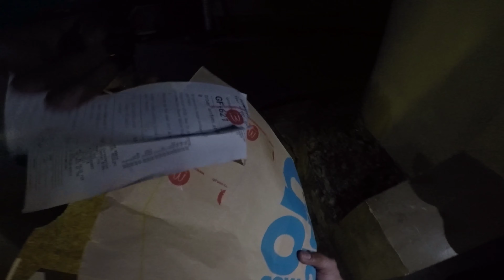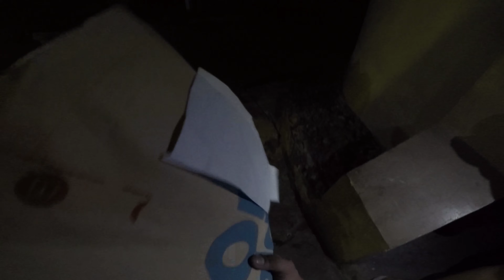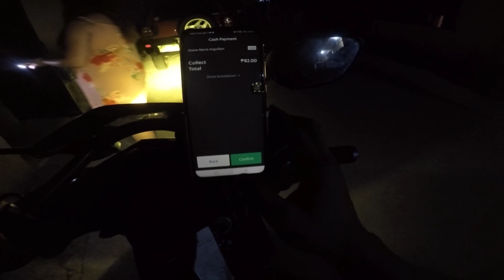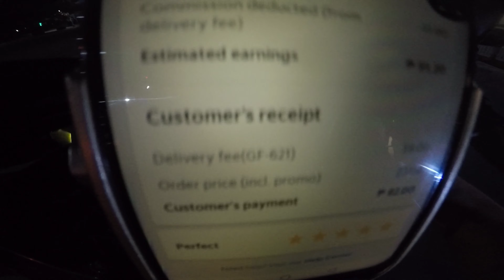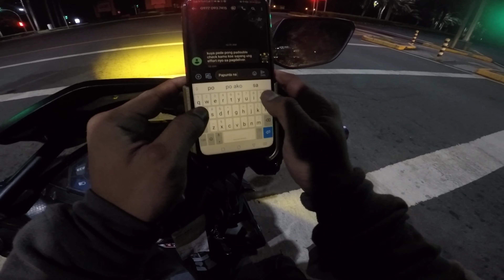TAMA ANG RESIBO MALI ANG LAMAN NA PAGKAIN